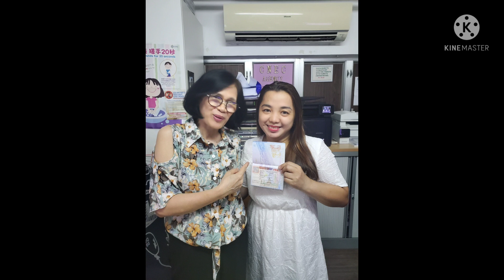Cnec/Ebc Charity Visa Approval July 2021